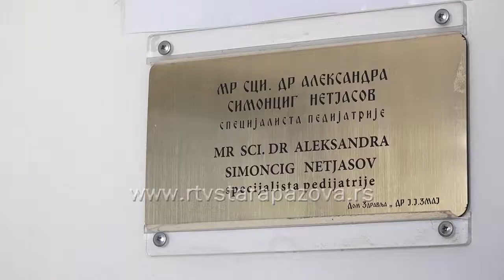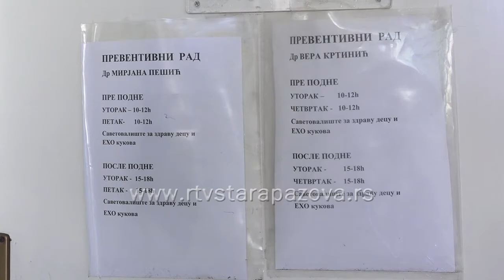Virus nalik gripu prisutan među mališanima u našoj sredini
Kašalj i temperatura do 39, ovih dana česti su simptomi koji se javljaju kod dece. Međutim, nije u pitanju korona, već virus koji je prisutan  u kolektivima, ali je srećom bezopasan i prolazi za dva do tri dana, kažu lekari.